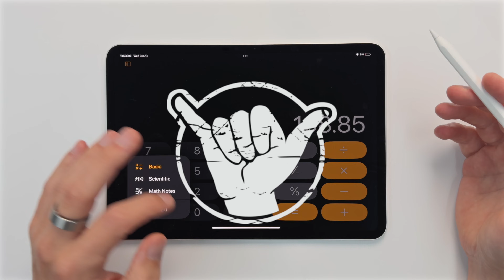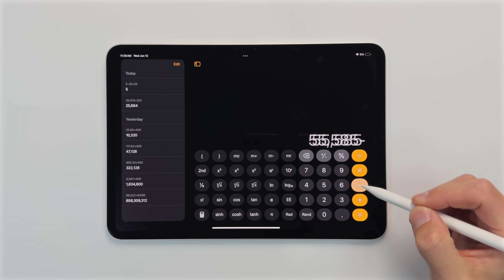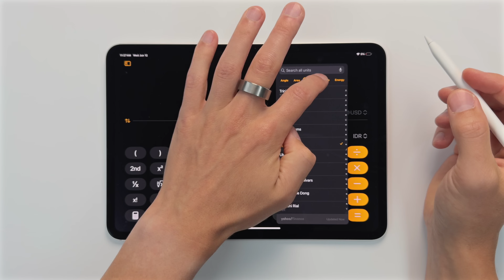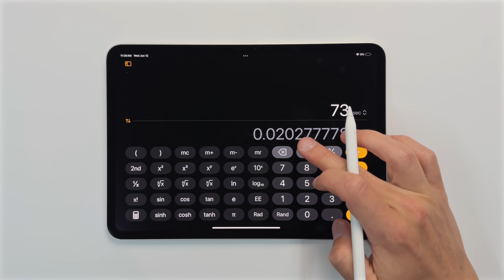iPadOS 18 - new Calculator review!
Apple has introduced the new calculator app in iPadOS 18. This is the full review of the app.